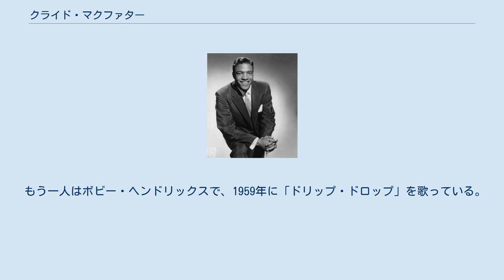クライド・マクファター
クライド・マクファター (Clyde McPhatter、本名:Clyde Lensley McPhatter、1932年11月15日 - 1972年6月13日)は、アメリカ合衆国の黒人歌手。
 ビリー・ワード&ザ・ドミノス、ドリフターズを経てソロ歌手になる。
ドミノス時代から一貫して、ハイテナーボイスと張りのある声で「ラヴァーズ・クエスチョン」をヒットに導く。
 1972年に39歳で死去。
15年後の1987年にロックの殿堂入りを果たす。
 1932年11月15日、ノースカロライナ州ダーラムにて、厳格なバプテストの一家に生まれる。
幼い頃から聖歌隊の一員として歌っている。
第二次世界大戦後にニュージャージー州に引っ越し、1950年、18歳の時にビリー・ワード&ザ・ドミノスに加入し、フェデラル・レコードから「シクスティー・ミニット・マン」を発売する。
 1953年春、アトランティック・レコードの創設者アーメット・アーティガンによって才能を見出され、同年アトランティック・レコードと契約、ドリフターズ (アメリカ)のリード・シンガーとしてデビューを果たす。
 マクファターがリードをとったドリフターズのデビューシングル「マネー・ハニー」は、最初のロックンロールのレコードの一つとされており、また後年にエルヴィス・プレスリーやリトル・リチャードによってカバーされる。
 1954年、兵役で空軍に所属し、ドリフターズを脱退する。
翌年に兵役が終わり、再びアトランティック・レコードにてソロ歌手として活動をする。
ソロ・デビュー曲は、同じ会社に所属していたルース・ブラウンとのデュエットであった。
 しばらくシングルを出していたマクファターであったが、そのどれもがR&Bチャートで上位を記録する。
しかし、1956年発売の「ウィズアウト・ラヴ」が19位、「トレジャー・オブ・ラヴ」が13位、そして1958年発売の「ラヴァーズ・クエスチョン」が6位と、それぞれポップチャートの上位入りを果たしている。
 1959年、アトランティック・レコードからMGMレコードに一年間在籍するが、ヒットは出ていない。
後にマーキュリー・レコードに移籍し、「タ・タ」、「ラヴァー・プリーズ」をそれぞれチャートインさせているが、散発的であった。
次第に過度の飲酒をしてしまう。
 1968年イギリスに移住する。
1970年帰国し、再び活動を始めるも、2年後の1972年6月13日に心臓発作で39歳の若さで死去。
 1987年、ロックの殿堂入りを果たし、またドリフターズも1988年に同じくロックの殿堂入りを果たしている。
 マクファターは、1954年に兵役の為脱退し、後にドリフターズに戻ったという経歴は無い。
しかし、マクファターが脱退した後のドリフターズにはマクファターと声質が似ているメンバーが加入していた。
 一人はジョニー・ムーアで、1957年に「フールズ・フォール・イン・ラヴ」、1964年に「渚のボードウォーク」を歌っている。
 もう一人はボビー・ヘンドリックスで、1959年に「ドリップ・ドロップ」を歌っている。